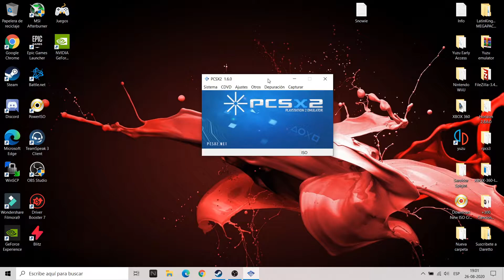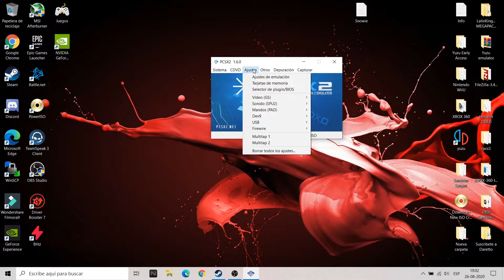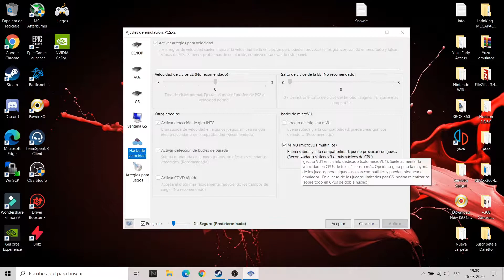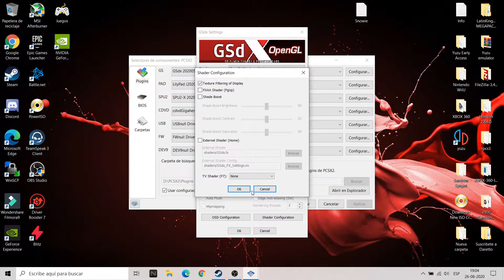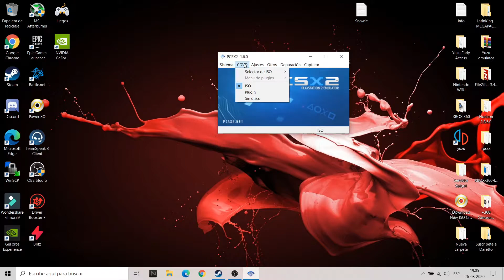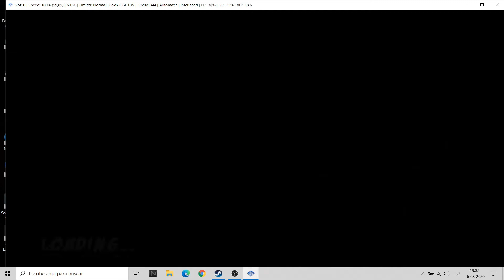Cartoon Network Racing PCSX2 Config + Gameplay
Recuerda si tienes dudas o quieres que suba un video con config de otros juegos en este emulador comenta!

IGNORAR TAGS